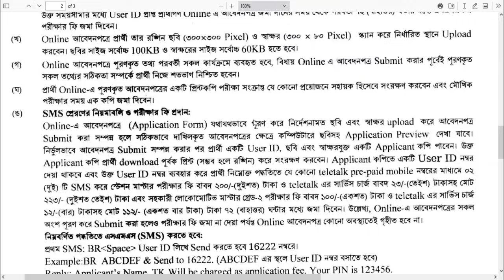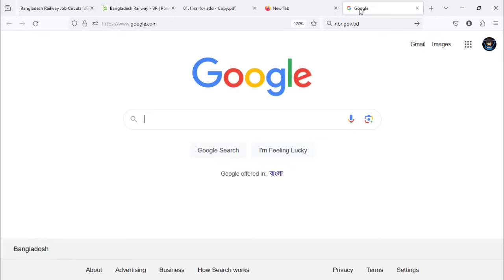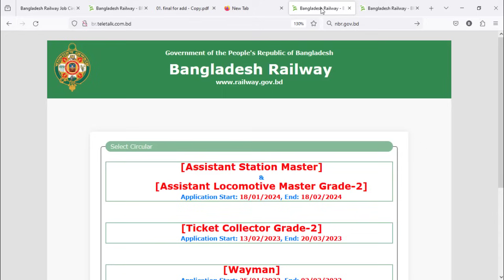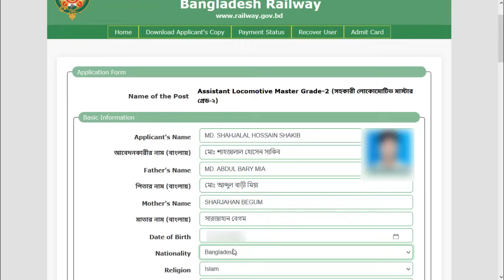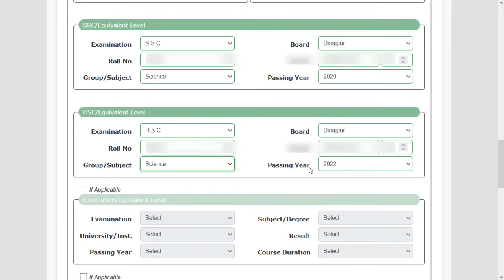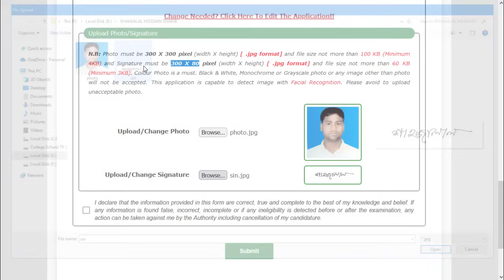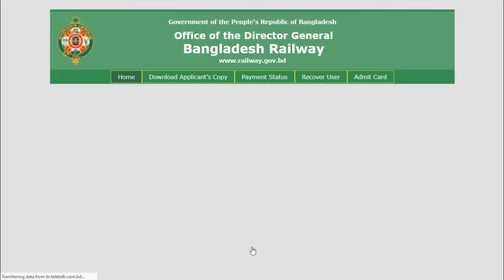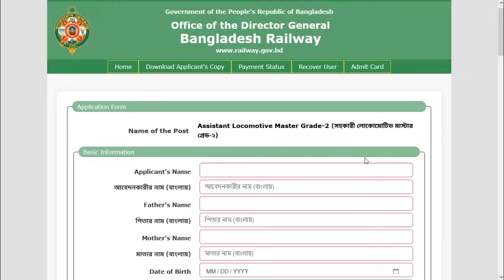রেলওয়ে নিয়োগ ২০২৪ অনলাইনে আবেদন পদ্ধতি | BD Railway Job Apply Process 2024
বাংলাদেশ রেলওয়ে নিয়োগ বিজ্ঞপ্তি ২০২৪, রেলওয়ে নিয়োগ ২০২৪, Bangladesh Railway Job Circular 2024, bangladesh railway job circular 2024,railway jobs 2024

বিভিন্ন বাহিনীর চূড়ান্ত 🔥সাজেশনঃ
1. সেনাবাহিনী সৈনিক 👮-100 টাকা (143 পেজ)
2. পুলিশ কনস্টেবল👮-100 টাকা (144 পেজ)
3. মাদকদ্রব্য সিপাই -100 টাকা (129 পেজ)
4.আনসার ভিডিপি/ ব্যাটালিয়ন-100 টাকা (111 পেজ)
5. বিজিবি-100 টাকা (140 পেজ)
6. নৌবাহিনী-100 টাকা (141 পেজ)
7. বিমান বাহিনী-200 টাকা (228 পেজ)
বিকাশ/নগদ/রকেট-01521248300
Send Money করে ঐ নম্বরে Whatsapp-এ  Message করুন।